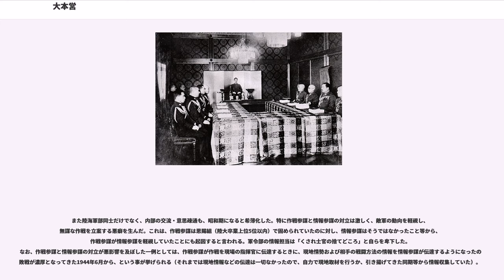大本営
大本営（だいほんえい）は、日清戦争から太平洋戦争までの戦時中に設置された日本軍（陸海軍）の最高統帥機関である。天皇の命令（奉勅命令）を大本営命令（大本営陸軍部命令＝大陸命、大本営海軍部命令＝大海令）として発令する最高司令部としての機能を持つ。本来「本営」とは総司令官が控える場所（中世の本陣と同義）で、これを更に仰々しい名にしたもの。

日清戦争と日露戦争で設置され、それぞれ終戦後に解散した。日中戦争（支那事変）では戦時外でも設置できるよう改められ、そのまま、太平洋戦争終戦まで存続した。連合国からは「」と呼ばれた。

太平洋戦争末期の敗色が濃厚になるにつれて、さも戦況が有利であるかのような虚偽の情報が大本営発表として流され続けた。このことから現在では、権力者が自己の都合の良い情報操作をして虚偽の情報を発信することを揶揄した慣用として「大本営」「大本営発表」という表現が用いられることがある。

なお、陸海軍連合大演習および陸軍特別大演習においては司令部でなく、天皇の行幸行在所（あんざいしょ）を「大本営」と称した。

現在は防衛省市ヶ谷地区に庁舎遺構が残っている。

大本営は、陸軍および海軍を支配下に置く戦時中のみの天皇直属の最高統帥機関として、1893年5月22日に公布された戦時大本営条例によって法制化された。日清戦争における大本営は1894年6月5日に設置された。1893年制定の海軍軍令部条例により平時においてのみ陸海軍の軍令が対等となったばかりであり、戦時大本営条例により戦時における海軍の軍令をも統括していた陸軍の参謀総長のみが幕僚長とされた。同年9月15日、戦争指導の拠点を広島に置くために天皇が移り、大本営も広島に移った（広島大本営）。1896年4月1日大本営解散の詔勅によって解散した。

日露戦争における大本営は1904年2月11日に設置された。このときは1903年の大本営条例の全部改正により軍事参議院が設置され、戦時においても軍令機関が対等となったことから、陸軍の参謀総長、海軍の海軍軍令部長の両名ともに幕僚長とされた。1905年12月20日解散した。

日中戦争（支那事変）は「事変」であり、正式には戦争ではなかった（とされていた）ため、1937年11月18日、大本営設置を戦時に限定していた大本営条例は廃止され、新たに戦時以外に事変でも設置可能にした「大本営令」が制定された。1937年11月20日、大本営が設置され、そのまま太平洋戦争に移行した。戦争末期には長野県松代町（現長野市松代町）に建設した地下壕へ大本営の機能を移転する計画も立てられたが（松代大本営）、未完成のまま終戦を迎え、1945年9月13日に廃止された。「大本営令」は、同年11月30日に廃止された。

大本営の組織の実体はほぼ、統帥部たる参謀本部（大本営陸軍部）および軍令部（大本営海軍部）であった。ただし若干ながら、大本営に属さない統帥部員もいた。

大本営会議は天皇臨席のもと、陸海軍の統帥部長（参謀総長・軍令部総長）、次長（参謀次長・軍令部次長）、それに第一部長（作戦部長）と作戦課長によって構成された。統帥権の独立により、内閣総理大臣や外務大臣ら、政府側の文官は含まれない。また軍人ながら閣僚でもある陸軍大臣・海軍大臣は、軍政との関連で列席できたが、発言権はなかった。なお、大元帥たる天皇は、臨席はしても発言しないのが慣例の御前会議とは対照的に、細かい点まで意欲的に質問することがあり、会議が形式的に流れるのを嫌った節がある。

日中戦争時には政軍間の意思統一を目的として、大本営政府連絡会議（一時期、大本営政府連絡懇談会に改称）が設置された。ただ議長たる内閣総理大臣含め、誰もイニシアティブを発揮し得ず、さらに陸海軍のセクショナリズムも作用して、戦争指導や情報共有に重大な欠陥をもたらした。1944年の小磯内閣発足後、最高戦争指導会議に改められるも、一元的な戦争指導はついに実現しなかった。

戦果に関する広報も、陸海軍部それぞれの報道部で扱っていた。当初は航空写真を用いて詳密に説明するなど信頼度は高かった。しかし1942年中盤以降の戦局悪化に伴い、戦果を過大に被害を軽微に偽ったり、撤退を「転進」、全滅を「玉砕」と言い換えるなど美化して聞こえをよくするなどプロパガンダに走るようになった（大本営発表）。

また陸海軍部同士だけでなく、内部の交流・意思疎通も、昭和期になると希薄化した。特に作戦参謀と情報参謀の対立は激しく、敵軍の動向を軽視し、無謀な作戦を立案する悪癖を生んだ。これは、作戦参謀は恩賜組（陸...